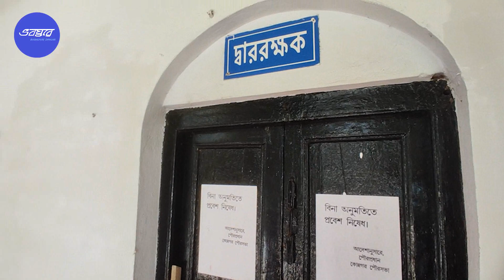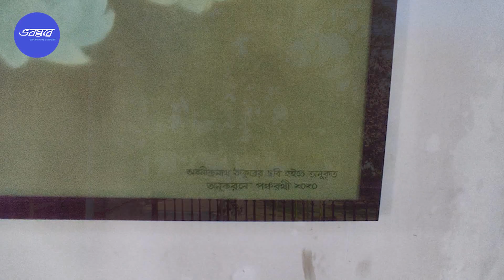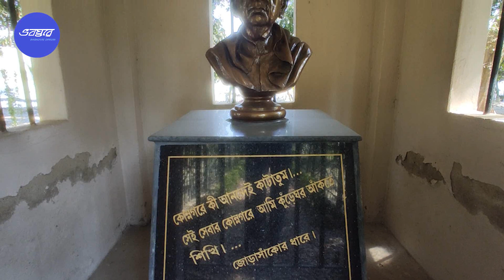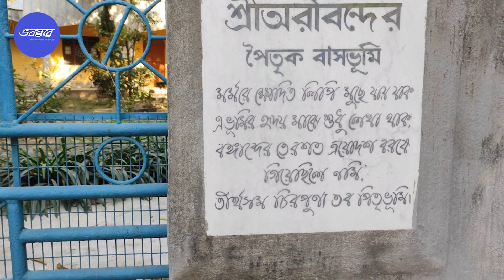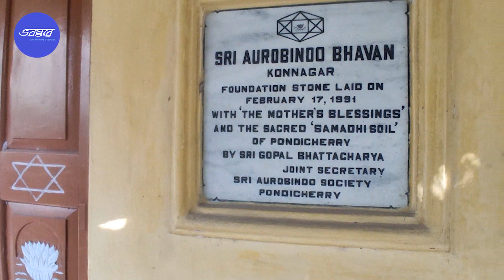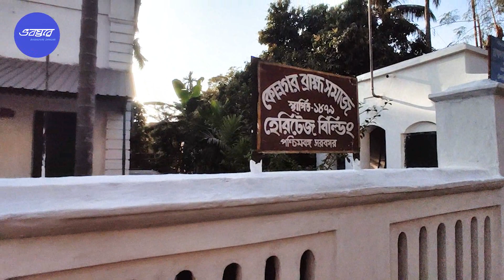অবনীন্দ্রনাথ ঠাকুরের বাগানবাড়ি । কোন্নগর । হুগলী | Garden House Of Abanindranath Tagore | Konnagar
হুগলীর কোন্নগর একটি ব্যাস্ত জনপদ যা বুকে নিয়ে দাঁড়িয়ে আছে বৈচিত্রপূর্ণ, দু তিনশ বছরের কিছু ইতিহাস। রয়েছে ঋষি অরবিন্দ’র পৈত্রিক ভিটে, বিখ্যাত বারো মন্দির ঘাট, উইলিয়াম ক্রাইপার সাহেবের বাংলো, প্রথম বাটার জুতোর ফ্যাক্টরি, দিনেমারদের ডক, ব্রাহ্মসমাজ মন্দির ইত্যাদি। আর আছে প্রখ্যাত চিত্রশিল্পী ও শিশু সাহিত্যিক শ্রী অবনীন্দ্রনাথ ঠাকুরের বাল্যকালের স্মৃতিঘেরা এক বিশাল বাগানবাড়ি।
এই বাড়িটিতে পৌঁছতে হলে যে কোন উপায়ে কোন্নগরের বাটা মোড়ে আসতে হবে। সে ট্রেনে হোক, বাস অটোয় বা নিজের গাড়ীতে। বাটা মোড় থেকে প্রায় ঢিল ছোঁড়া দূরত্বে হল এই অবন ঠাকুরের বাগানবাড়ি বা কোন্নগর বাগানবাড়ি যা আসলে অবন ঠাকুরের পিতা গুণেন্দ্রনাথ ঠাকুরের তৈরি বাগানবাড়ি। সপ্তাহে প্রতিটি দিনই খোলা থাকে সকাল ১০টা থেকে বিকেল ৫ টা পর্যন্ত। এখানে খাবারের কোনো ব্যাবস্থা নেই তবে কাছেই বাটা মোড়ে খাবারের দোকান আছে অনেক। যাওয়ার আগে বা কোনো কারণে এর বাগান ব্যাক্তিগত অনুষ্ঠানে বা কাজে ব্যাবহার করতে চাইলে যোগাযোগ করতে পারেন 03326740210 এই নম্বরে।
এই বাগানবাড়িতে প্রবেশমূল্য ১০ টাকা। মোবাইলে ছবি বা ভিডিও তুলতে বাধা নেই, কিন্তু ক্যামেরা ব্যাবহার করতে হলে সম্মতি নিতে হবে।